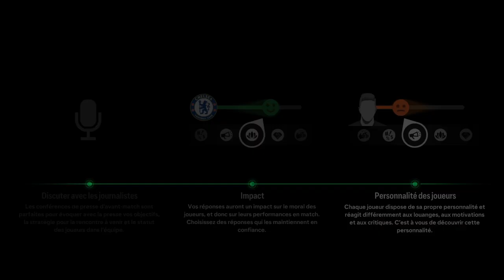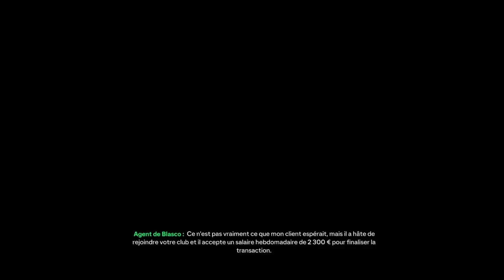FC 24 - CARRIÈRE MANAGER CONCARNEAU - UN EXPLOIT EN COUPE DE FRANCE ?! #7